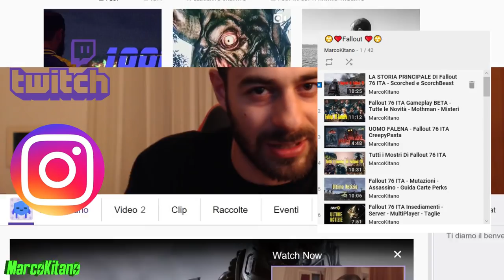Avvistato ALIENO in Fallout 76 + giocaconkitano e Drago Gameplay Beta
Primo avvistamento di un Alieno in Fallout 76 precisamente il famoso Flatwoods Monsterer dopo vedremo un epico combattimento con un Drago o meglio uno Scorchbeast che sarebbe un mega pipistrello gigante
Regole di
SEGUIRMI Qui
►Condividere questa Playlist su Facebook o cmq fate una storia con Instagram e Taggatemi
3 verranno scelti per fare squadra nella mia prima partita su xbox del 23 e gli altri 3 il 30 per Ps4